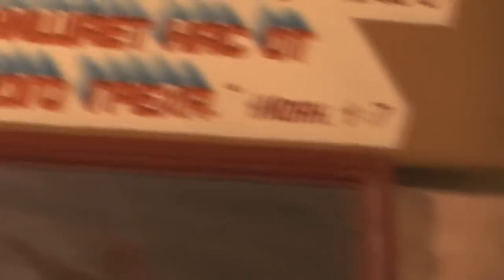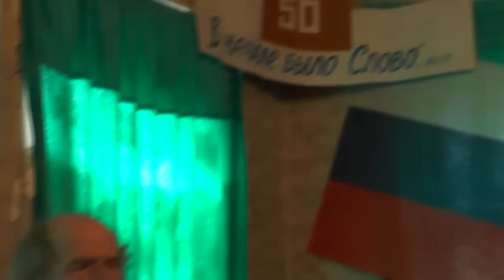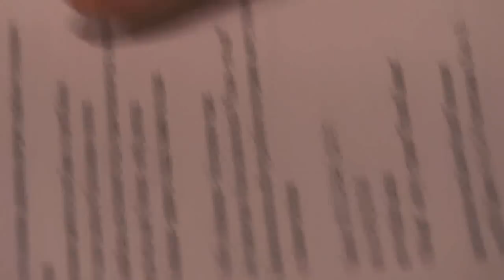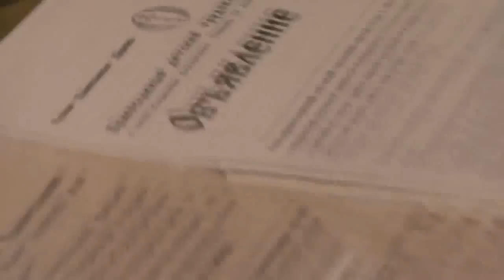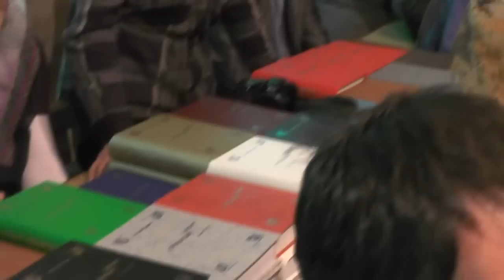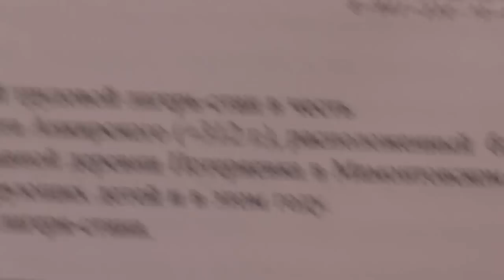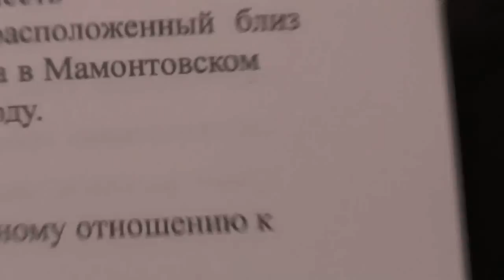Собрание. День создания Церкви и начала благовестия. 31. 05. 2015